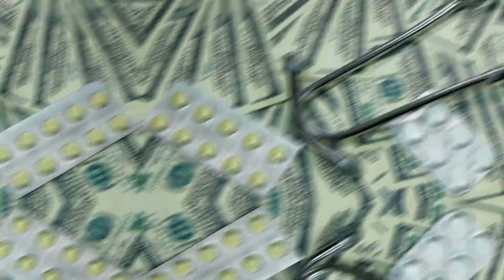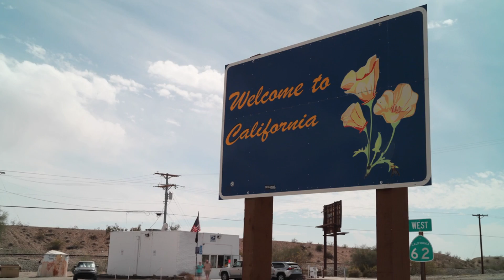Medicaid May Soon Make the Low Income Do This...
In today's video, we’re discussing a significant change that could be coming to Medicaid and how it might impact low-income individuals and families. With new proposals on the horizon, those who rely on Medicaid for their healthcare may soon be required to take additional steps to maintain their coverage. We’ll break down what these changes could be, who will be affected, and what you need to know to stay prepared.